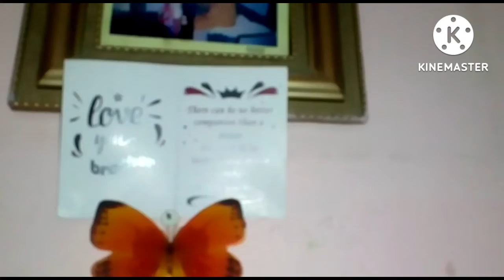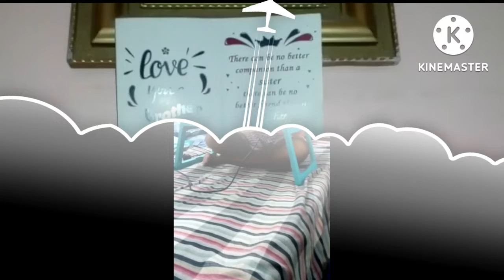Janmashtami ki Raunak😁